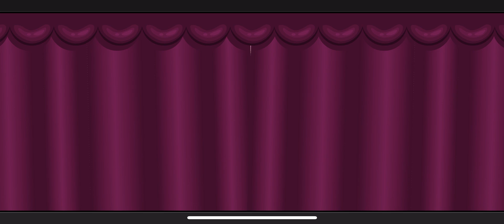Papa's Pastari To Go! Olga + All Standard Toppings Unlocked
Olga wears her wedding dress